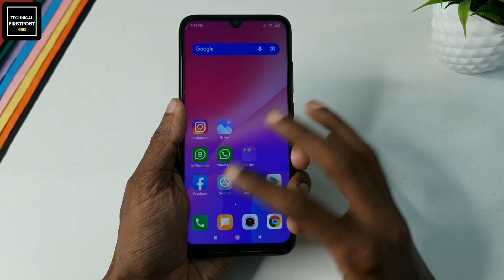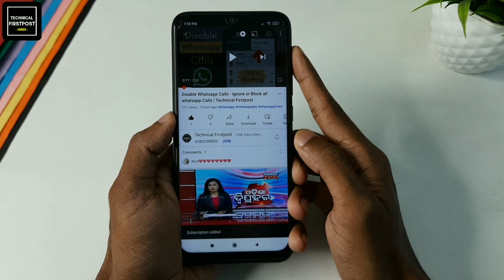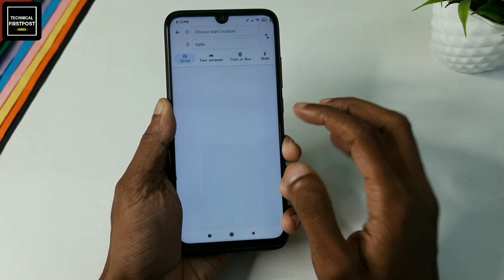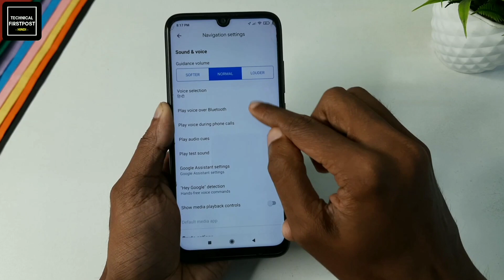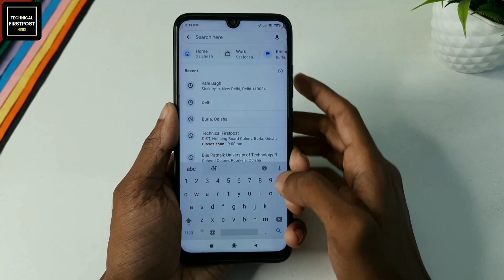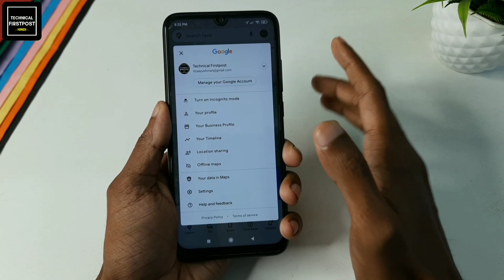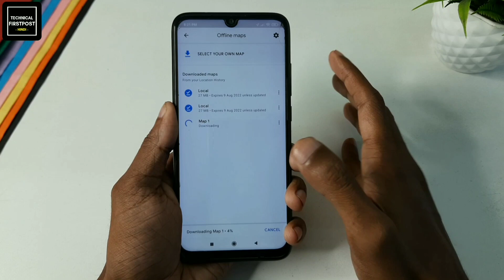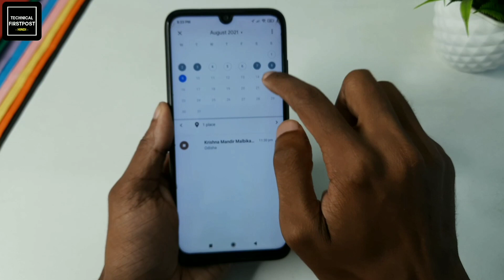फोन में गूगल Map है तो ये खुपिया Hacks सिखलो और खोलो उसकी पोल वो कहाँ है || by Technical Firstpost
Namaskaar Dosto, Google map to aap sabhi log use karte hi ho aaj es video me maine aapko google map ki new 2021 ki august ki new update 4 hidden tips and tricks ke bare me bataya hai , yadi aap google map use karte ho to map tips and tricks ke bare me malum hona hi chahye.